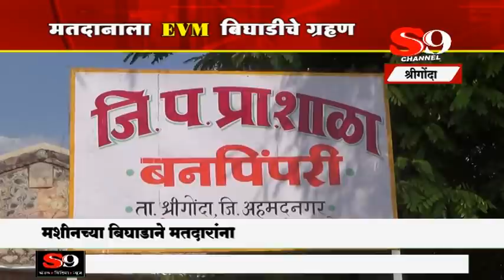श्रीगोंदा - लोकसभेच्या मतदानाला EVM बिघाडाचे ग्रहण !!